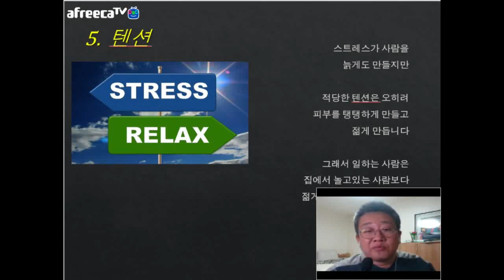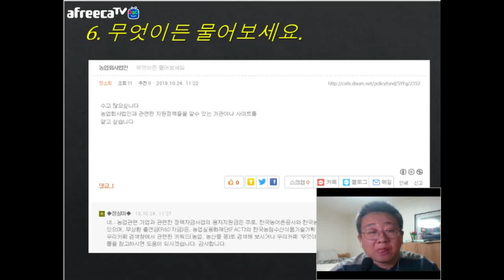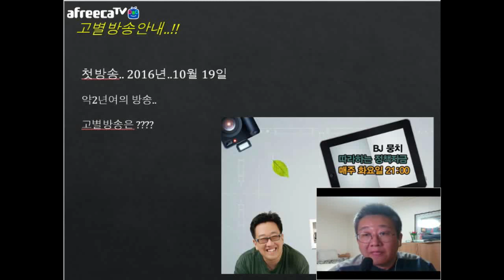[KOTERA TV] BJ뭉치의 금주의 추천과제外 (181030)